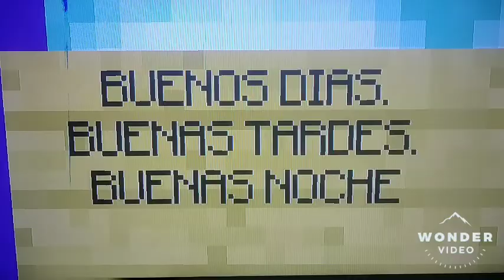SORTEO de 5000 coins